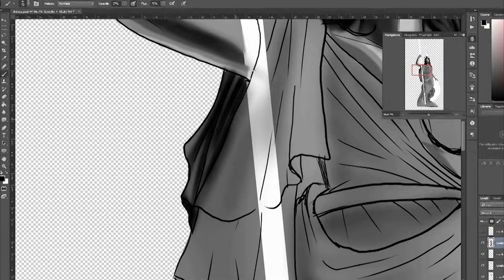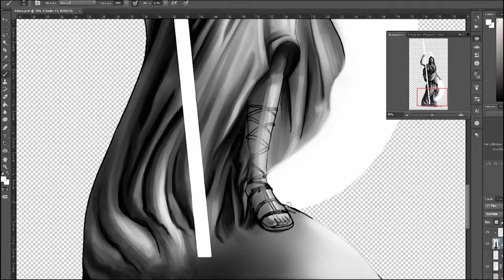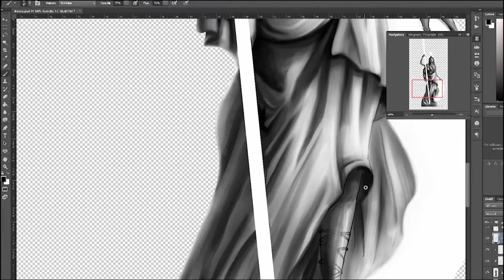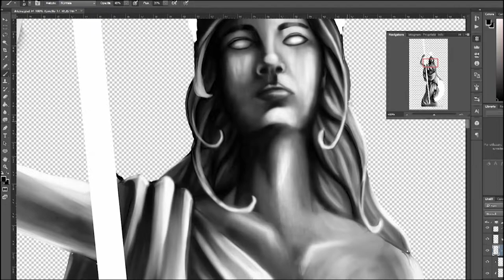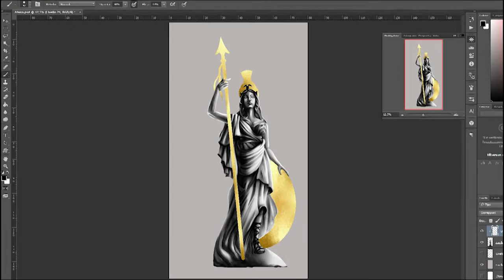Atena - Speed painting Photoshop - Timelapse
Atena in Speed Painting

Musica
- ILY Baby - Dyalla